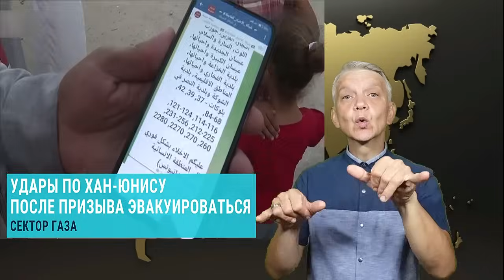утренний обзор - 03.07.2024. ржя. deaf news. rsl